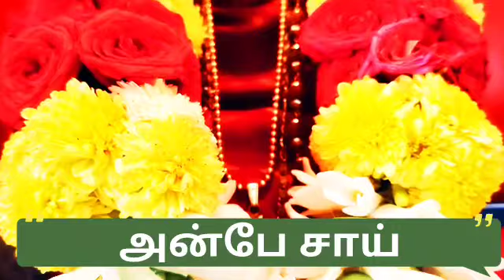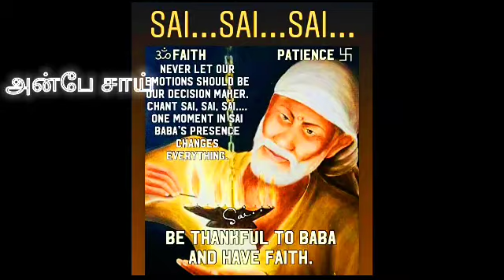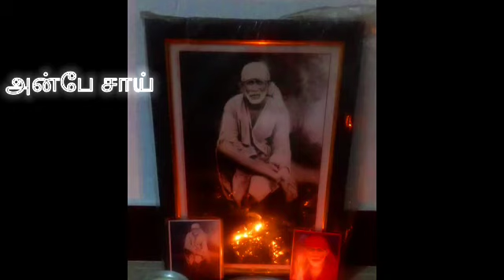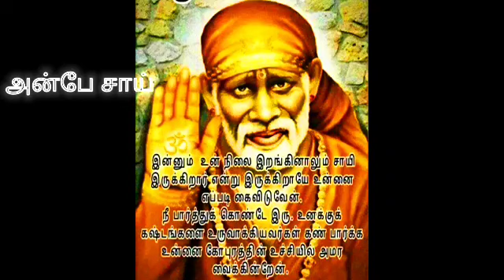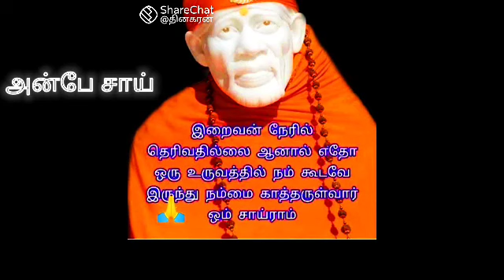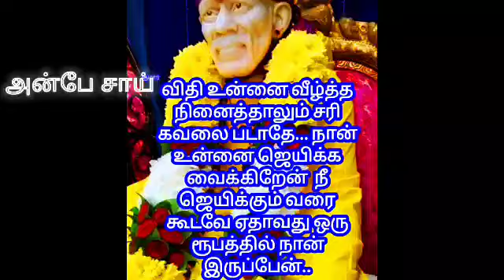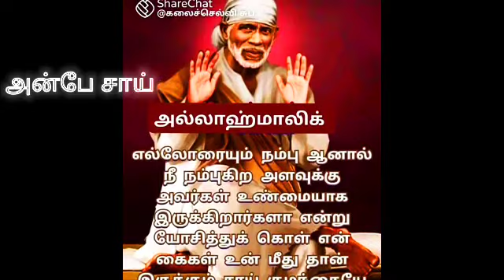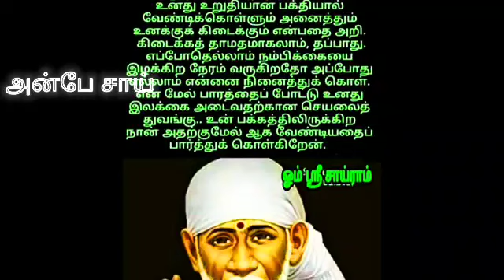1 தேதி வியாழனில் இதை செய்ய தொடங்கினால் கேட்ட மாற்றத்தை தருவேன் \\ SHIRDI SAI BABA ADVICE IN TAMIL